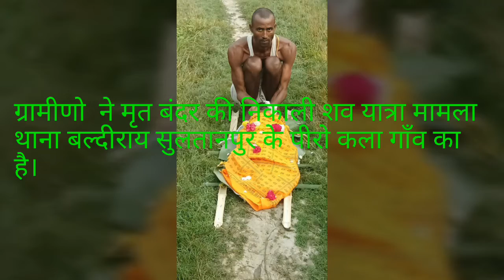जब ग्रामीणो ने निकाली मृत बंदर की शव यात्रा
कंट्री लीडर न्यूज नेटवर्क सुलतानपुर
रिपोर्ट -कैलाश उपाध्याय
मानव सभ्यता के इतिहास के प्रथम सोपान के हवाले से मान्यता आज भी यही साबित करती है कि बंदर हमारे पूर्वज रहे है ।लम्बा काल खंड बीतने के बाद भी आज लोग बंदरो को मानव की श्रेणी से अलग नही मानते है । लोग तो इन्हें देव श्रेणी का मानते हुये पूजा अर्चना भी करते है।कई एक धार्मिक ग्रंथों मे इनका वर्णन बंदरो को जंहा धार्मिक आस्था से जोडता है वहीं जीव जंतुओं के प्रति सकारात्मक सोच को भी दर्शाता है।ऐसा ही एक नजारा जनपद के पीरोकला गाँव मे देखने को मिला जंहा बिजली के करंट से लंगूर बंदर की मौत हो गयी तो ग्रामीणों ने पूरे हिन्दू रीति रिवाज के साथ अंतिम  संस्कार किया ।बंदर की बाकायदा अंतिम शव यात्रा निकाली गयी जिसमे गाँव के लोग सम्लित हुये और मृत बंदर के प्रति संवेदना व्यक्त करते हुये अंतिम बिदाई भी दी ।